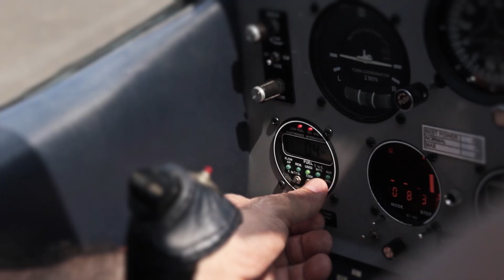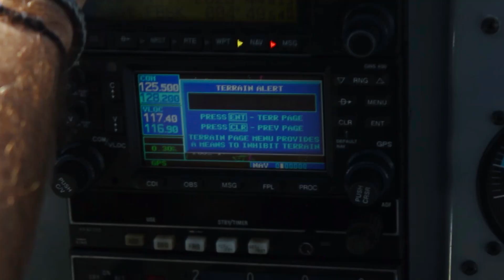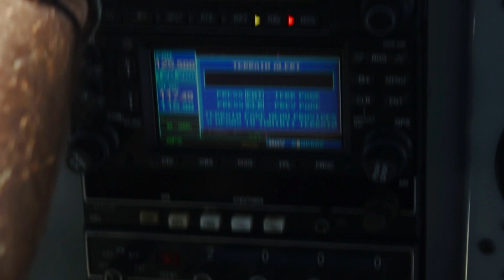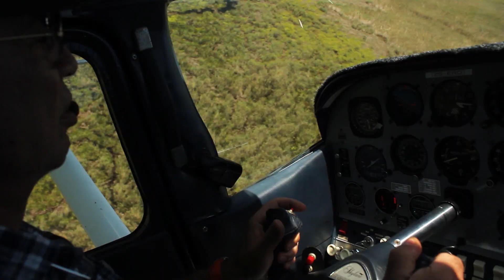THIS IS AFRICA x BUSHPILOT PERSPECTIVE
Short story about group of Polish enthusiasts exploring the core of African continant in cessnas from 60s. Route passes through South Africa by Botswana ending in Zimbabwe. Diversity of landscapes seen from above shows different perspective of world which has so much to offer. We were flying very high and extremly low, four meters above the ground. Flying with those fearless guys was adventure it self. Enjoy.
Film by: Michał Wiseł Wiślicki
Pilots: Piotr Wiślicki, Marek Kobielski, Piotr Stawicki, Janusz Wolejko, Dariusz Rosiak, Sebastian Podkański, Oskar Derkacz, Chris Cronje